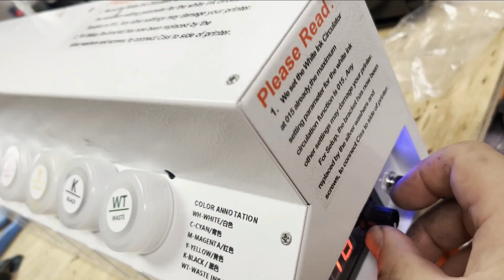Pro-Level ET-8550 DTF Conversion: PMA and WIMS Tank Connection - Complete Course (Part 3)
This video continues with Part 3 of the CCT0137 Epson ET-8550 DTF conversion series. This time, we're diving into some crucial steps, including removing the star wheels, installing the Printhead Maintenance Assembly (PMA), and connecting the assembly to the ink tanks. Whether new to DTF conversions or looking to refine your technique, this video will walk you through everything you need to know about maintaining your printhead and ensuring your ink system is ready for action.

00:00 CCT0137 ET-8550 DTF Conversion Part 3 Starwheels Printhead Maintenance Assembly Tank Connection
00:48 Remove the Star Wheel
01:58 Install the PMS
03:33 How the PMS Works
04:30 Connect to White Dampers
05:12 Install the Maintenance Lines
05:54 Connect to Ink Tanks